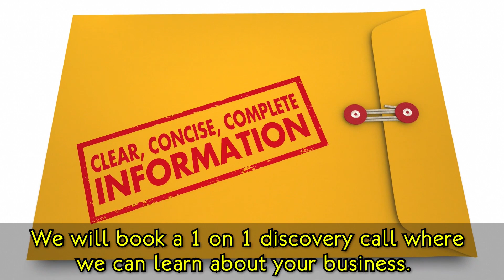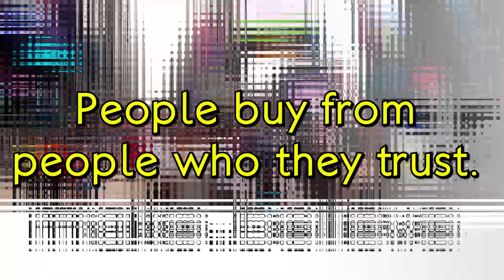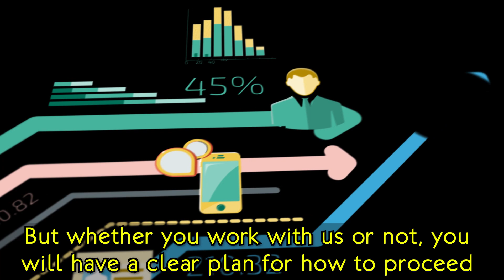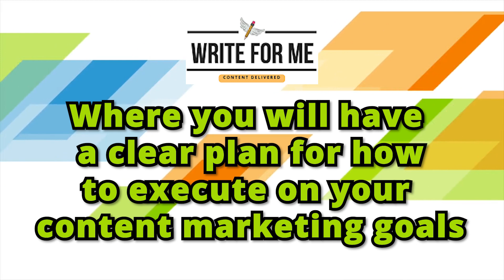WriteForMe - Get Your Free Content Marketing Playbook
Content Marketing is hard.  We will create a content marketing playbook to help you accelerate your content marketing strategy and execution so you can attract new sales prospects and close them faster to boost your revenue growth.